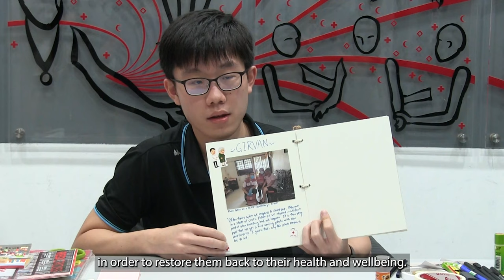Project Storyteller (Appreciating Our Volunteers)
PROJECT STORYTELLER

In collaboration with Republic Polytechnic's Diploma of Mass Communications, we show our volunteers how much they matter to us, by creating a legacy of their dearest memories from their many years of volunteering. This campaign, commencing today till 11 August 2021, pays tribute to our volunteers, the people who keep us going!

The video features Girvan Tay (Community First Aider), Satianathan (Volunteer Docent with the Blood Donor Programme), Steven Lau (Founder of Bluestar Charity Asia Fundraiser), Maggie Chan (Community Befriender with ElderAid) and Syafawi Ho (Singapore Red Cross Academy Trainer), invited to create a scrapbook of their fondest memories with us, throughout their many years of service, while they reminisce about and tell us inspiring stories that will be handed down generations of volunteers!

Watch Syafawi Ho share about his most memorable experience as a trainer with the SRCA and Girvan Tay scrapbooking his fond memories of volunteering. Join us as we witness the dawn of a new era, a new way to appreciate the people behind everything that is the Singapore Red Cross!